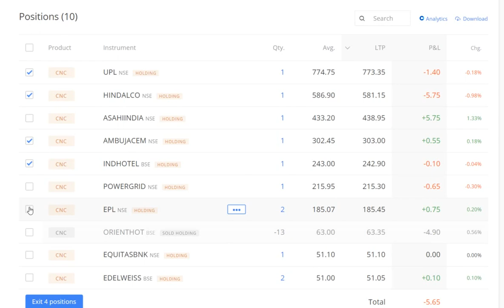5Share300Days EP28: Todays added stock for 20% return, Zerodha, rich, Wealth, Money, Share, 90-21-2X